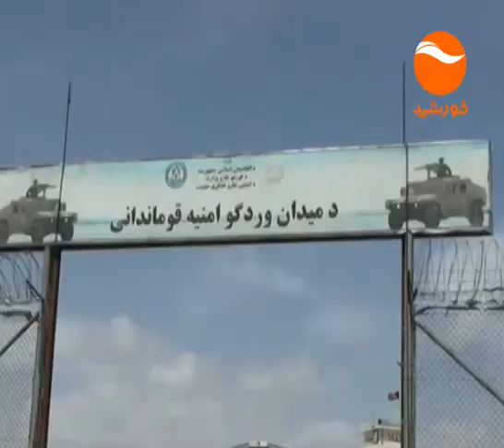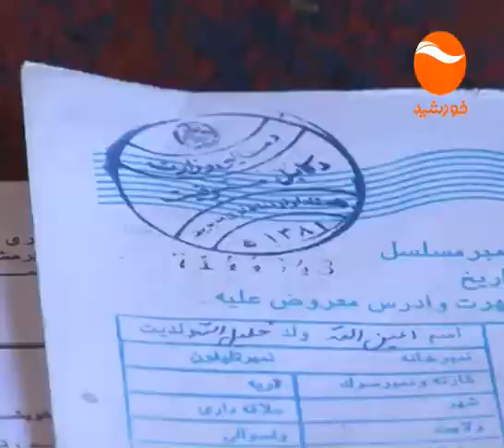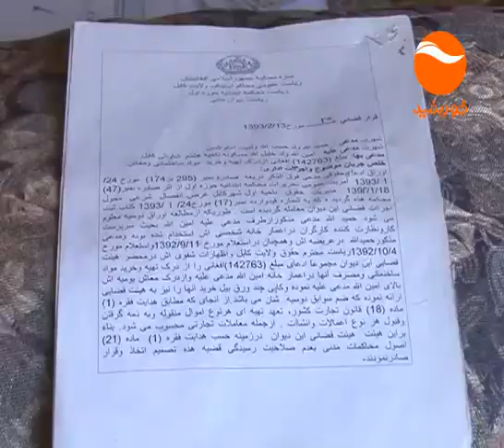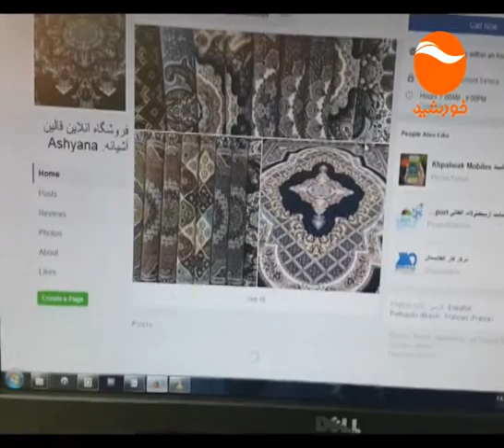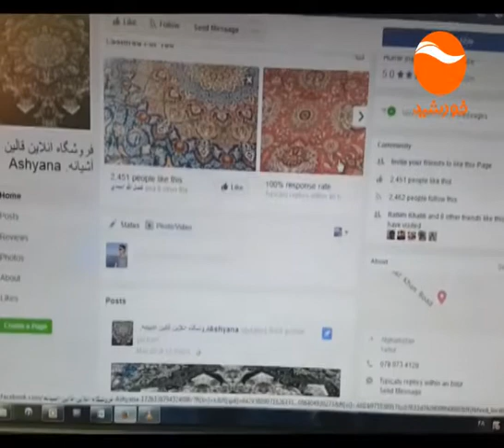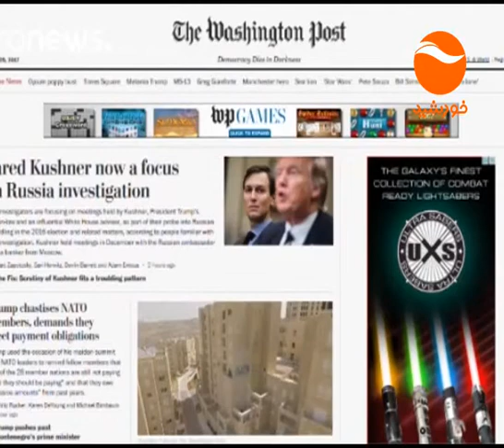KHURSHID NEWS 10 PM 5 3 1396